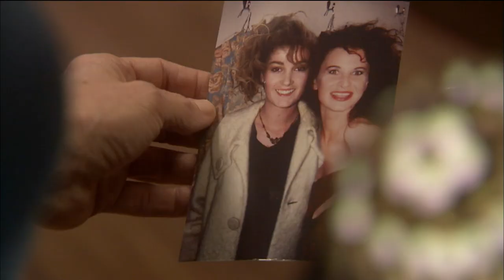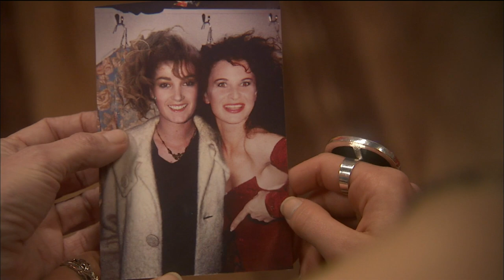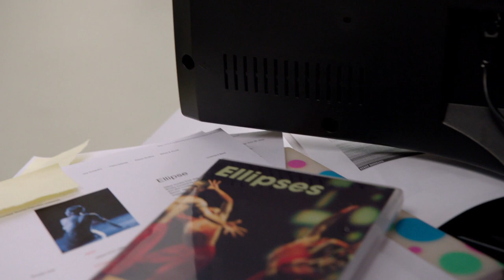Grace's Complicated Past | Dance Academy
The new talented dancer and principal's goddaughter Grace arrived at the Academy from London. She succeeded to impress the others with her dancing, but it's only a matter of time until everyone knows her for who she really is. It gets more and more complicated in time..